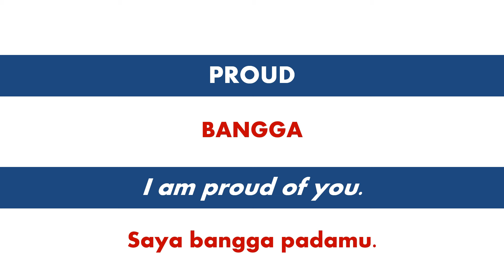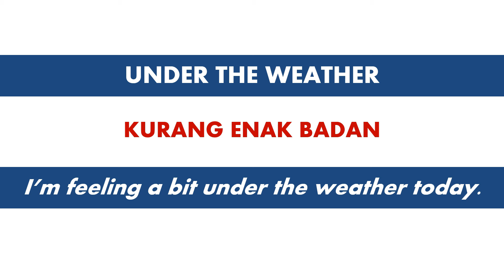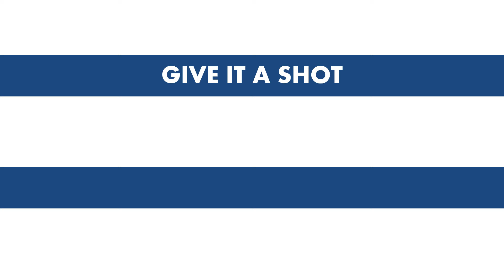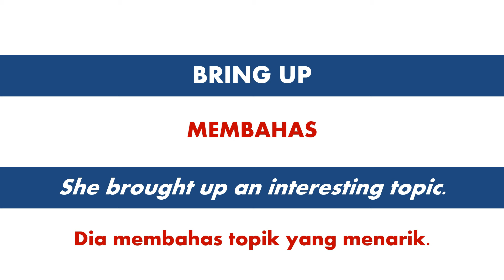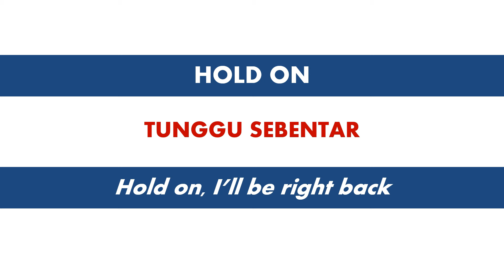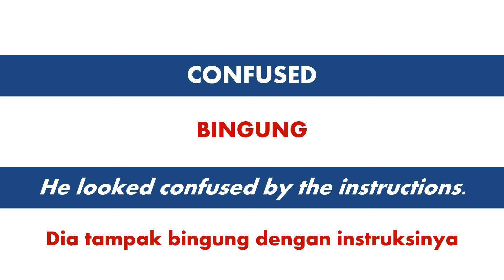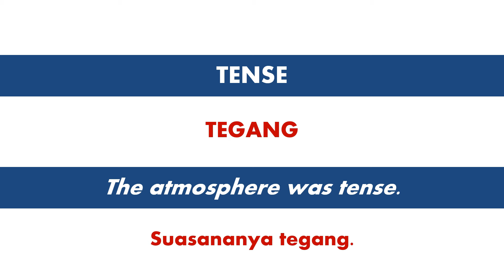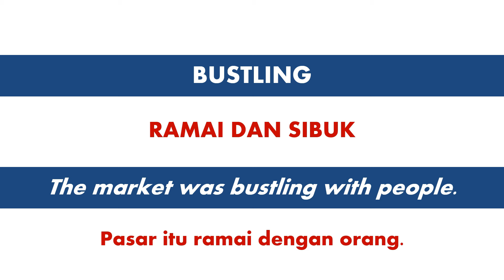100 Kosakata dan Frasa Bahasa Inggris untuk Percakapan Sehari-hari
Ingin lebih lancar berbicara bahasa Inggris dalam percakapan sehari-hari? Di video ini, kami akan membantu kamu menguasai 100 kosakata bahasa Inggris yang paling sering digunakan dalam situasi sehari-hari! Cocok untuk pemula yang ingin memahami kosakata dasar agar lebih percaya diri saat berbicara dengan orang asing. Tonton sampai habis dan ulangi kosakata agar semakin melekat di ingatanmu. Siap untuk meningkatkan skill bahasa Inggrismu? Yuk, mulai sekarang!